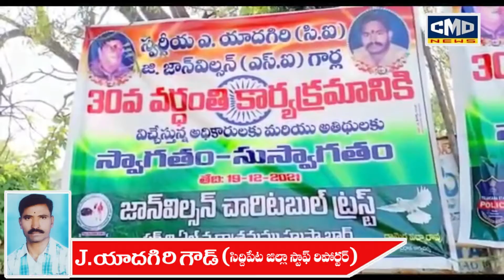హుస్నాబాద్ పోలీస్ స్టేషన్ ఆవరణలో జాన్ విల్సన్ చారిటబుల్ ట్రస్ట్ ఆధ్వర్యంలో,CI యాదగిరి ల30 వ వర్ధంతి